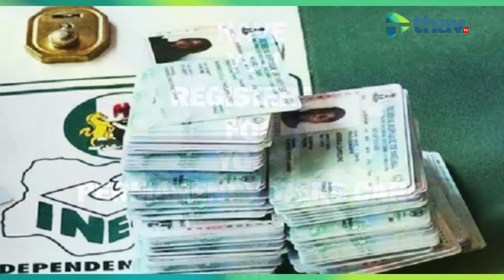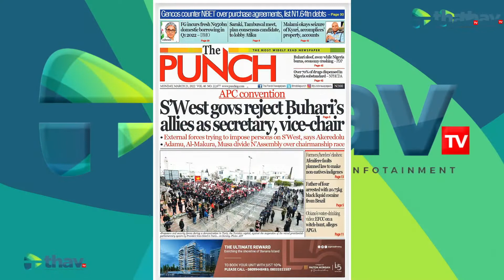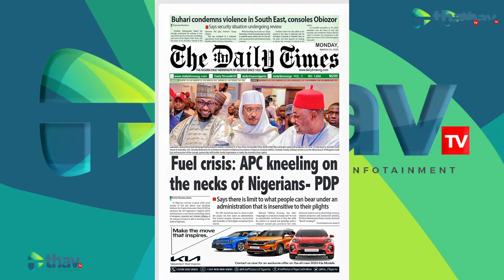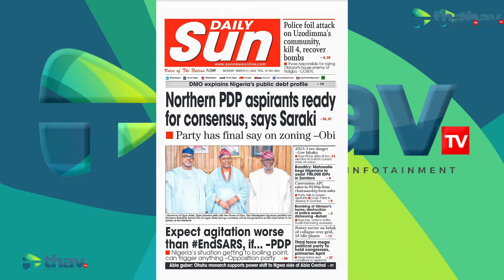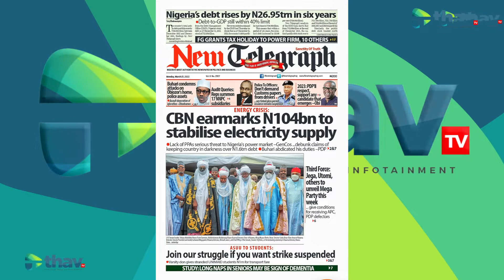S'west Govs Reject Buhari's Allies As Secretary, Vice Chair || Atiku Draws Battle Line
Interviews
Talk Shows
Films
Documentaries
Reality TV
Events